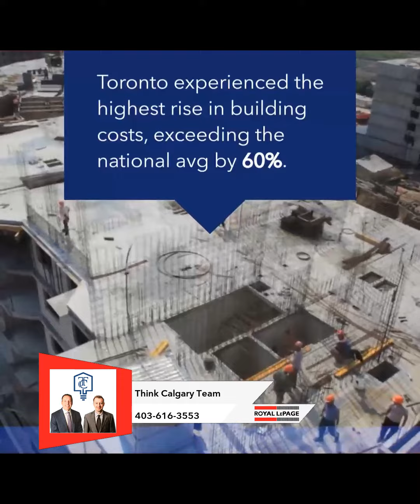Surging Home Building Costs in Canada